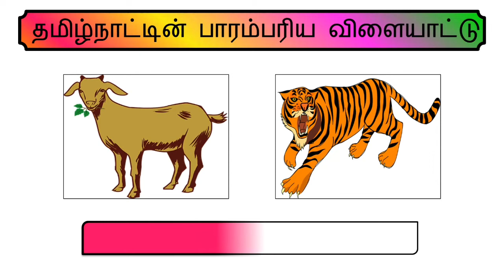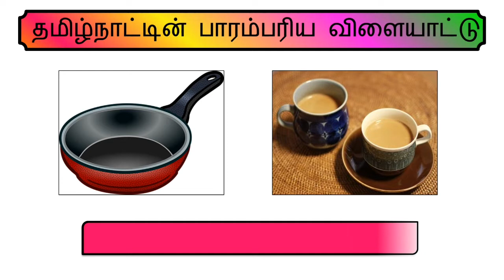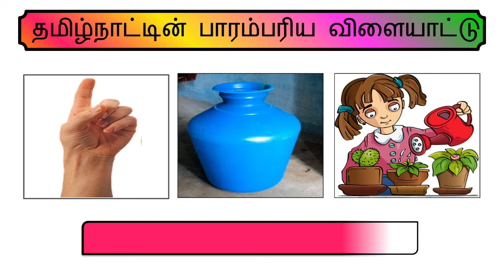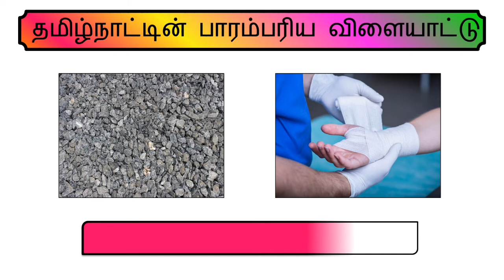Guess the Traditional Games of TamilNadu | @riddleland2902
Try to guess the traditional game by connecting the images shown in the video 🖼➕🖼 You will find a game that may be your favourite game in your childhood days 💖🥰💜

Enjoy Finding 🥰💖❤

Level : Easy